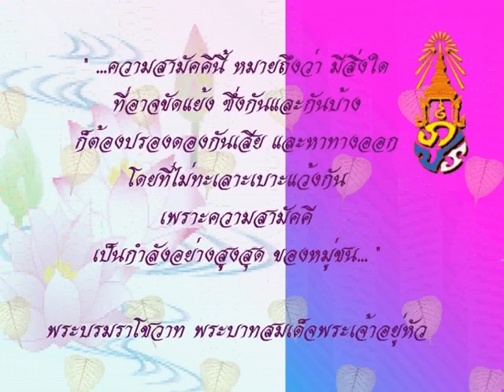พระบรมราโชวาท ร.9 สามัคคี King | ฟรีกราฟิก Free Graphic Free Spot ADS รับทำสปอตโฆษณาฟรี ไม่เกิน1นาที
ผังมิถุนายน53 สามัคคี